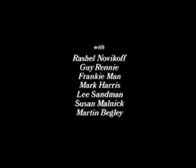the words of a deviant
lenny bruce